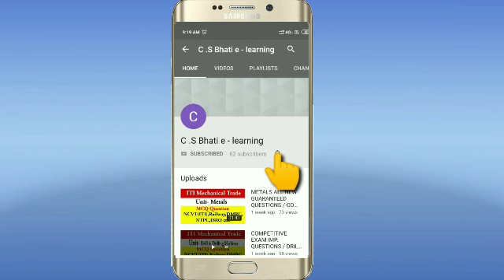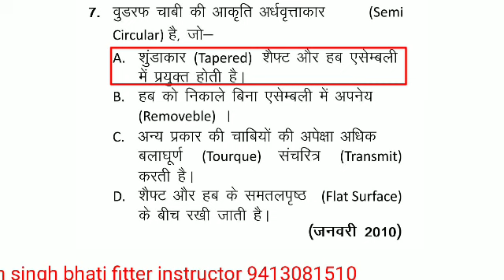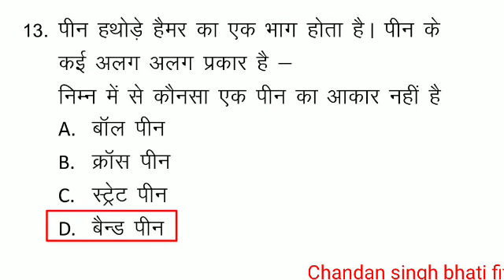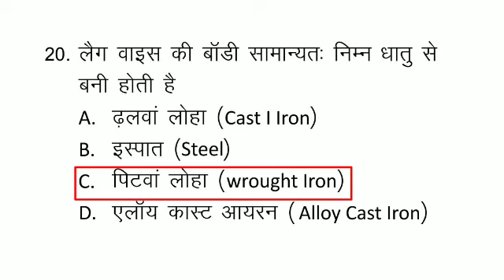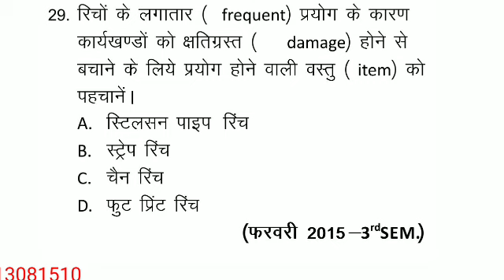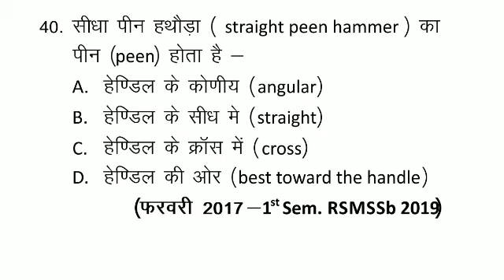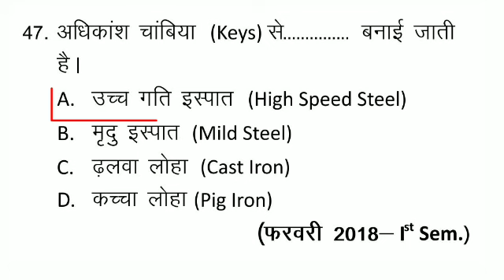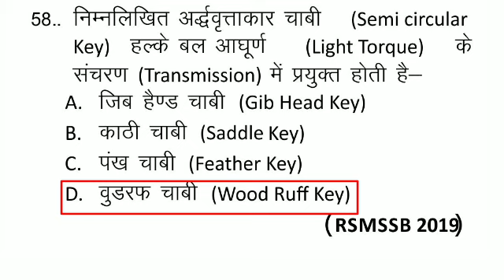COMMON HAND TOOLS AND KEYS / ITI COMPETITIVE EXAM IMP. QUESTIONS / GUARANTEED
IN this video i have brought about MCQs questions with answers useful for ITI fitter NCVT exam and other compitative exams like loco pilot , technician instructor , J.EN , A.EN , etc.